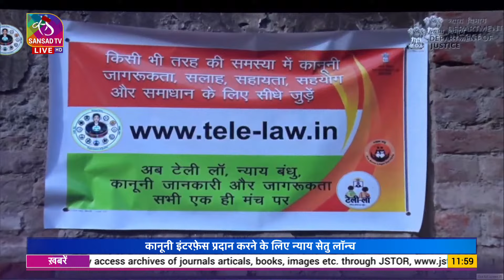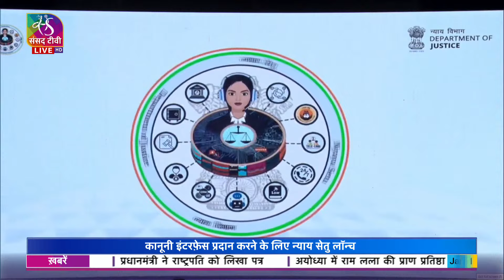VP Jagdeep Dhankhar inaugurates the campaign titled 'Hamara Samvidhan Hamara Samman'